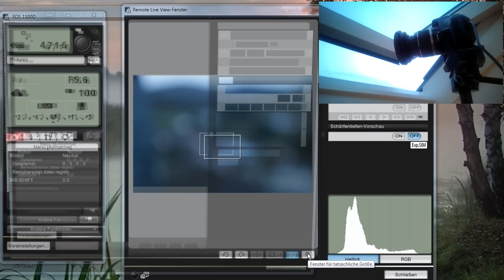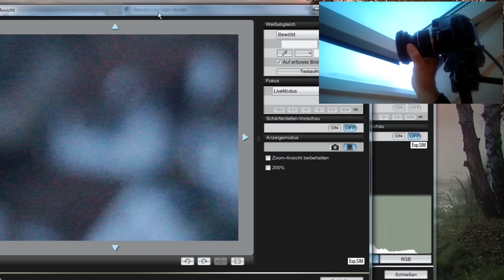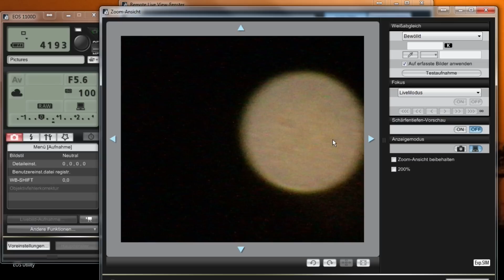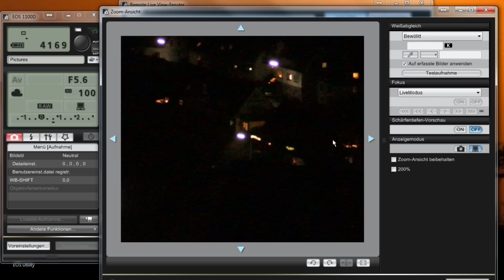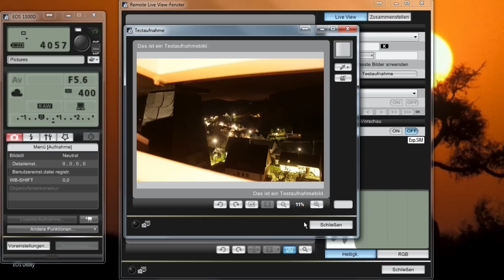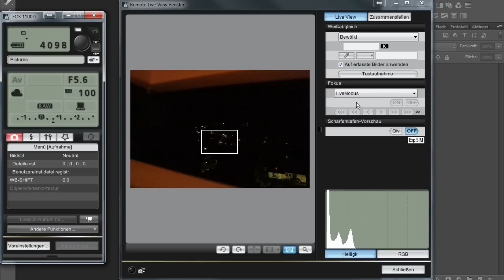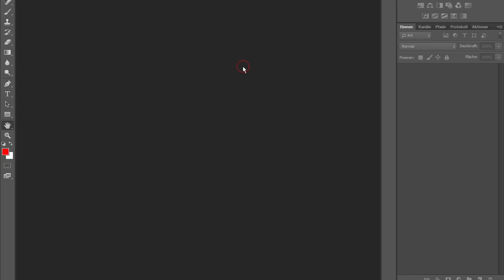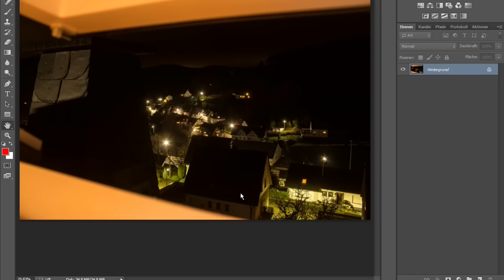Fokus auf unendlich einstellen